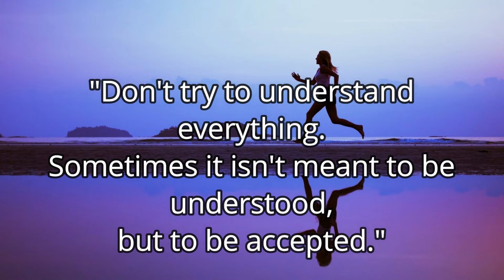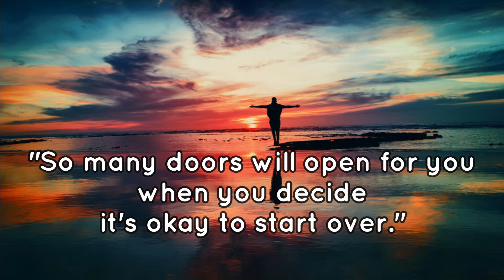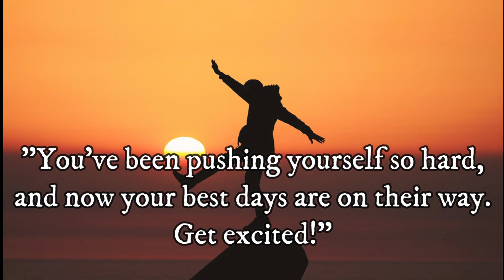3 MINUTES TO START YOUR DAY RIGHT | Motivational Quotes